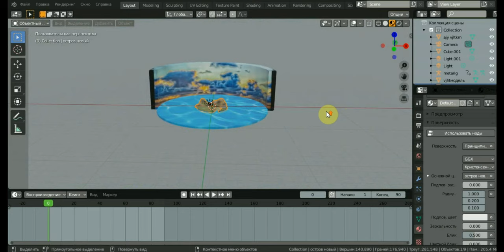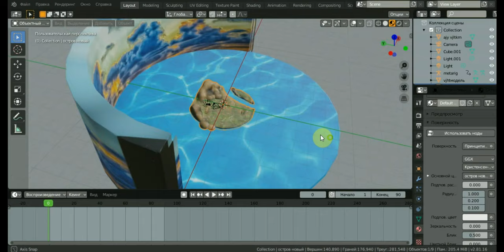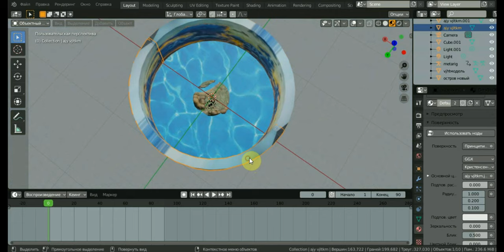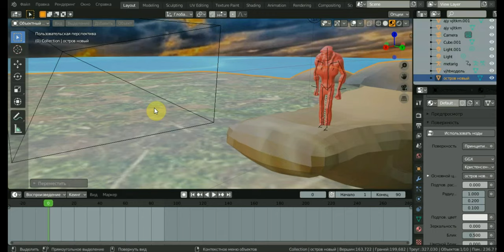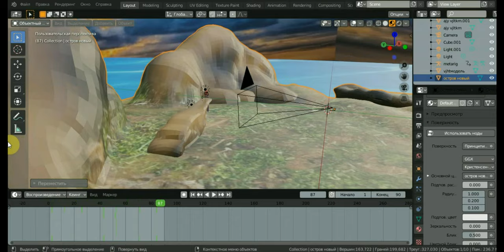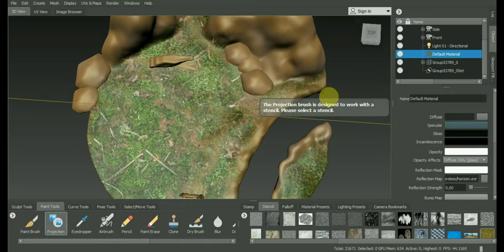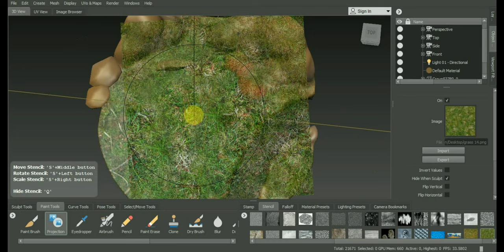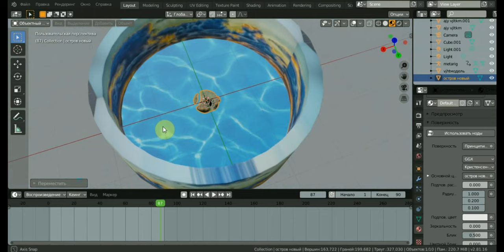MUDBOX и BLENDER 2.81a Окружение становится студией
Программа MUDBOX и BLENDER 2.81a